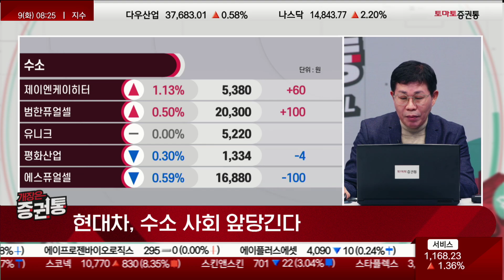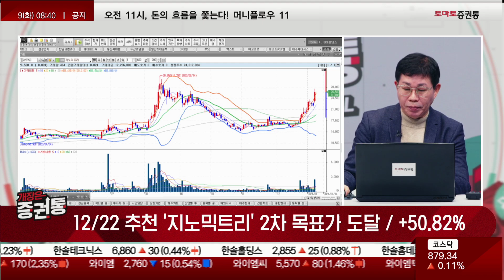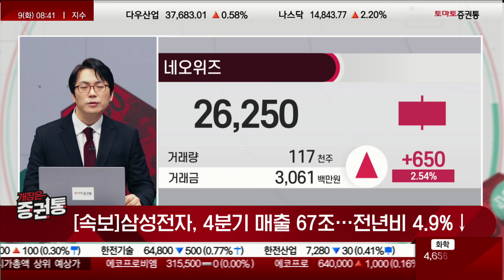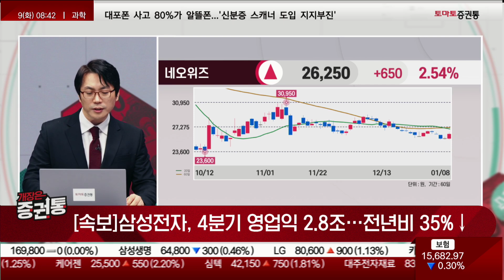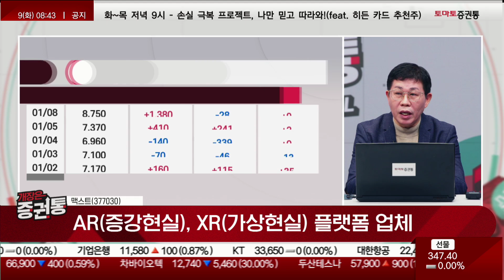사우디 가격인하로 유가 또 급락! [개장 전 투자전략]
개장전 투자전략
출연: 최원재(토마토투자클럽)
출연: 박수범 이사(아이에셋)

- 현대차, 수소 사회 앞당긴다
- 유가 급락…하지만 시장은 상승
- D램 가격, 1분기도 상승 전망
- 1월 중소형 신규상장사 6개 기업

▶맥스트(377030)

- AR(증강현실), XR(가상현실) 플랫폼 업체
- 올해 애플·삼성전자 등 XR 기기 출시로 대중화 관심
- 주요 기업들과 메타버스 플랫폼 고도화 작업 진행 중

- 애플의 비전프로 출시에 따른 게임 IP 관심 확대
- P의 거짓, 맥 OS 및 테슬라 차량에서도 즐길 수 있는 게임
- P의 거짓, 북미 지역 영화 제작사로부터 영상화 제안받아 논의 중
- 중국발 규제 리스크 국내 게임사에 대한 영향 제한적
- 기간 조정의 끝마무리 중